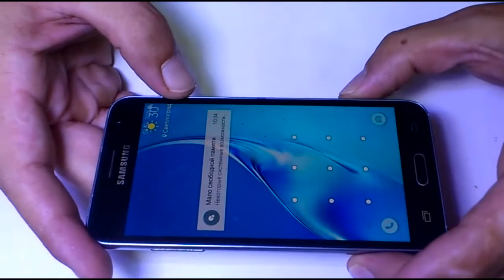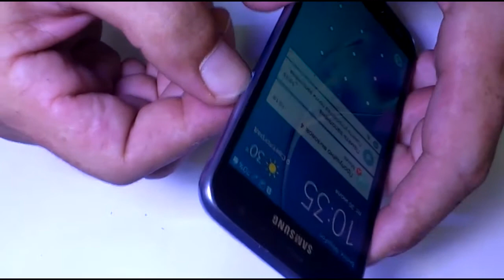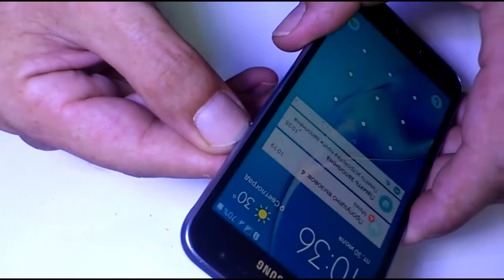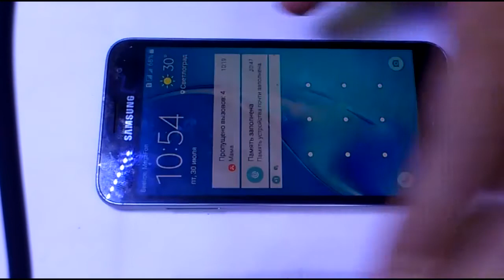Samsung J3 (2016) J320f Не включается. Ремонт без разборки. Power key solution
Колхозный ремонт кнопки включения без снятия дисплея, без разборки телефона. Используем тонкий резак, спирт, паяльник, кусочек пластиковой карты. Кому видео было полезным обрадуйте)
repair of the power button without removing the display, without disassembling the phone. We use a thin cutter, alcohol, a soldering iron, a piece of a plastic card.